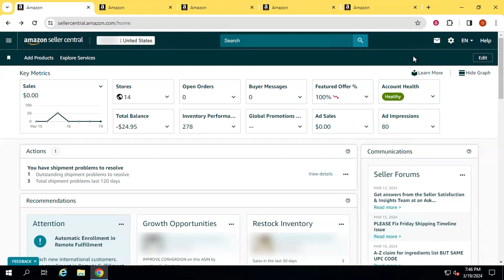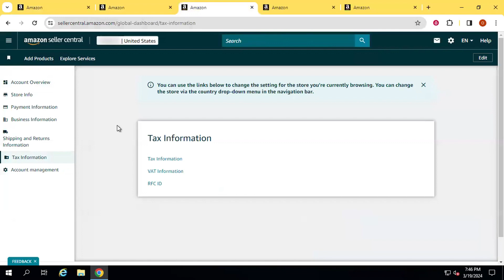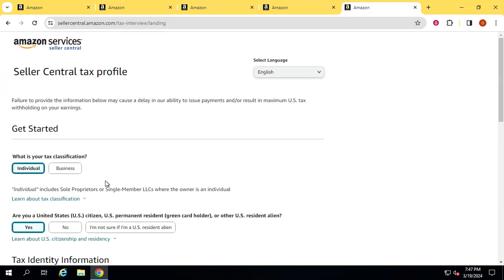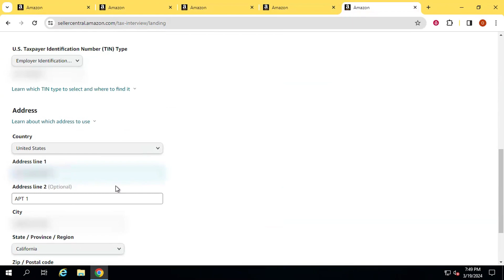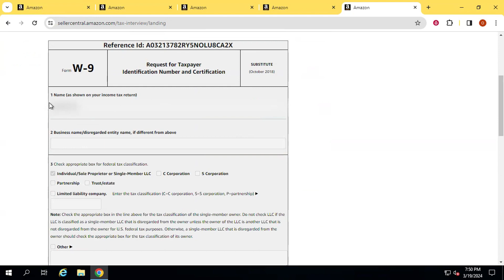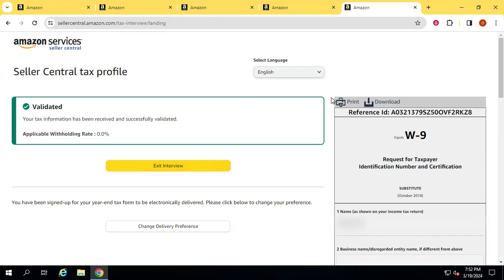How to Change Amazon Seller Account to LLC - Update Legal Entity (Urdu/Hindi)